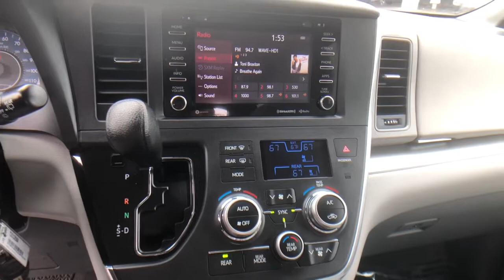2018 Toyota Sienna at Puente Hills Toyota. Servicing Claremont, West Covina, Diamondbar, Rowland Hei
Parisian Night Pearl Used 2018 Toyota Sienna available in City of Industry, California at Puente Hills Toyota. Servicing the Claremont, West Covina, Diamondbar, Rowland Heights, Hacienda Heights, La Puente, CA area.

This Sporty 2018 Toyota Sienna LE with only 33674 miles comes nicely equipped with Back Up Camera Power windows Power door locks and more! This Sienna is a one owner clean Carfax car and is being offered with the balance of the factory warranty! In an effort to save you TIME and MONEY we have posted our VERY BEST PRICE on the internet. Hurry this pricing philosophy leads to our cars selling VERY QUICKLY. What is it? Simply put when you buy a used car with us youll do so with peace of mind because we offer a 1-year/15000-mile complimentary service plan to keep your vehicle running smoothly. Since most Toyota models run on synthetic motor oil youll need an oil change every 10000 miles or so. Plus every Toyota needs minor service at 5000-mile intervals and our complimentary maintenance covers exactly that! From tire rotations to inspections well cover it all for the first year or 15000 miles. We also understand that sometimes plans change or people change their minds. Thats why we offer a two-day/200-mile trial exchange plan. If youre not completely satisfied with your used car purchase come exchange it in for a vehicle of equal or greater value.* Theres no way you can buy the wrong pre-owned car at Puente Hills Toyota!
*ONE OWNER CLEAN CARFAX*,17 x 6.5 5-Spoke Alloy Wheels,2-stage unlocking doors,3rd row seats: split-bench,4-Wheel Disc Brakes,6 Speakers,ABS (4-wheel),ABS brakes,AM/FM radio: SiriusXM,Active head restraints (dual front),Adaptive cruise control,Air Conditioning,Air filtration,Airbag deactivation (occupant sensing passenger),Alloy wheels,Antenna type (diversity),Antenna type (mast),Anti-theft system (engine immobilizer),Armrests (dual front),Armrests (rear outboard seats),Assist handle (front),Assist handle (rear),Auto High-beam Headlights,Auto-dimming Rear-View mirror,Automatic emergency braking (front pedestrian),Automatic emergency braking (front),Automatic temperature control,Auxiliary engine cooler,Axle Ratio: 3.003,Axle ratio (3.00),Battery (maintenance-free),Battery saver,Body side reinforcements (side impact door beams),Brake assist,Braking assist,Bumper detail (rear protector),Bumpers: body-color,CD player,Camera system (rearview),Cargo area light,Center console (front console with storage),Center console (illuminated),Child safety door locks,Child seat anchors (LATCH system),Clock,Compass,Connected in-car apps (Yelp),Connected in-car apps (sports),Connected in-car apps (stocks),Connected in-car apps (weather),Conversation mirror,Crumple zones (front),Crumple zones (rear),Cupholders (front),Cupholders (illuminated),Cupholders (rear),Cupholders (third row),Daytime running lights,Delay-off headlights,Digital odometer,Distance pacing cruise control: Dynamic Radar Cruise Control,Door auto-latch,Door handle color (body-color),Driver assistance app (roadside assistance),Driver door bin,Driver information system,Driver seat power adjustments (8),Driver seat power adjustments (height),Driver seat power adjustments (lumbar),Driver seat power adjustments (reclining),Driver vanity mirror,Drivers Seat Mounted Armrest,Dual front impact airbags,Dual front side impact airbags,Easy entry (manual rear seat),Electronic Stability Control,Electronic brakeforce distribution,Electronic messaging assistance (voice operated),Electronic messaging assistance (with read function),Emergency locking retractors (front),Emergency locking retractors (rear),Emergency locking retractors (third row),Energy absorbing steering column,Exhaust tip color (stainless-steel),Exterior Parking Camera Rear,External temperature display,Fabric Seat Material,Floor material (carpet),Front Bucket Seats,Front air conditioning (automatic climate control),Front air conditioning zones (dual),Front airbags (dual),Front airbags (passenger seat cushion),Front anti-roll bar,Front brake diameter (12.9),Front brake type (ventilated disc),Front bumper color (body-color),Front dual zone A/C,Front headrests (2),Front headrests (adjustable),Front reading lights,Front seat type (captains chairs),Front seatbelts (3-point),Front shock type (gas),Front spring type (coil),Front stabilizer bar (diameter 26 mm),Front struts (MacPherson),Front suspension classifi